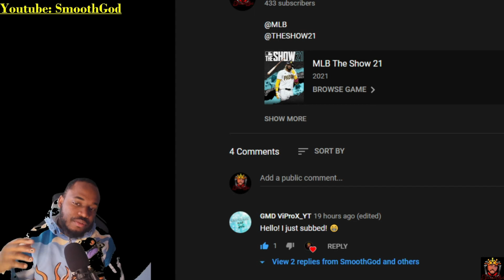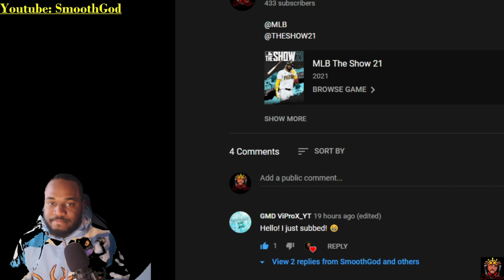The Conjuring 3: The devil made me do it (Official Trailer 2021)(Smooth Reaction)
Paranormal investigators Ed and Lorraine Warren try to uncover the truth behind a murderer's claim of demonic possession.